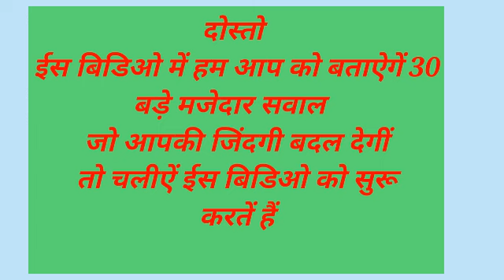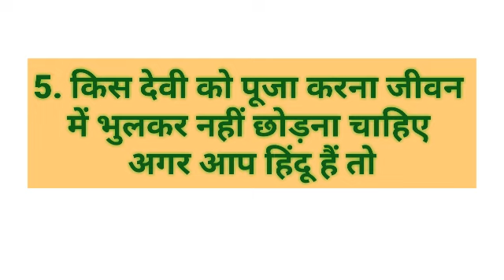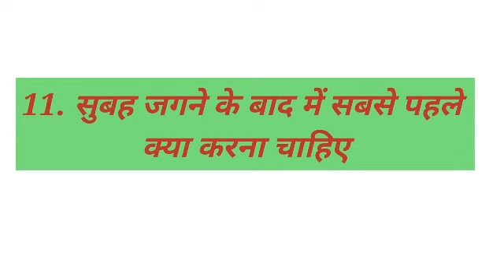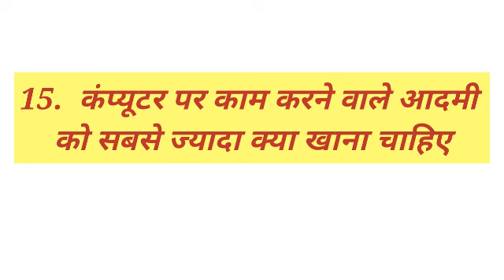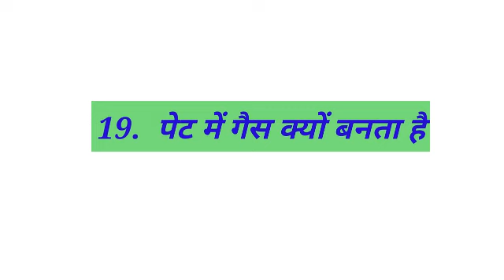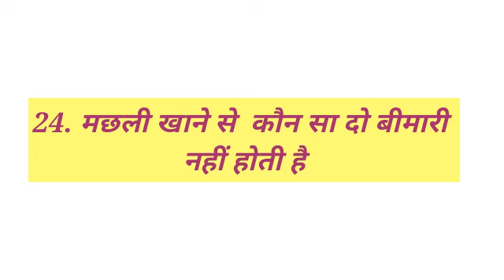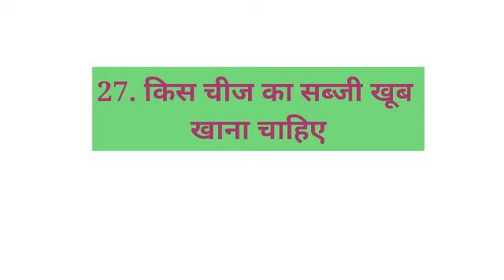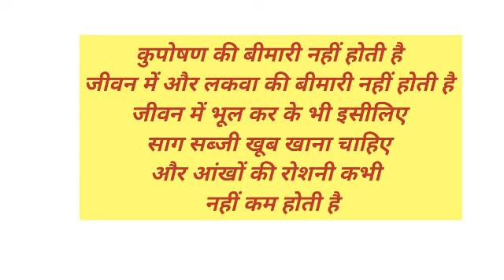Gk का 30 मजेदार सवाल जो शायद आपको पता हो || Interesting Gk